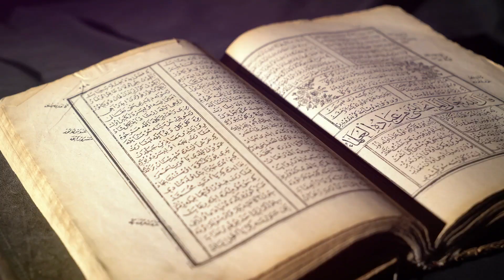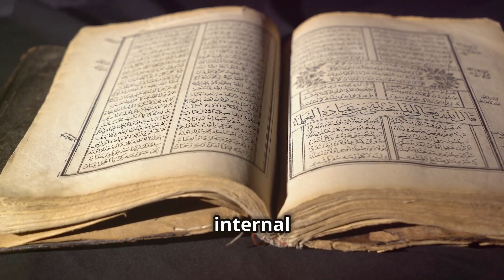The Rise and Fall of Ottoman Empire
Explore the dramatic ascent and decline of the Ottoman Empire, a significant force shaping global history for centuries.